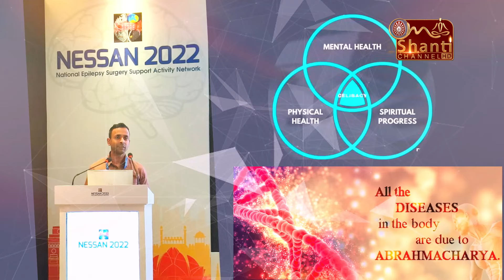आध्यात्मिकता सही फैसला लेने में कैसे उपयोगी है | Dr. Swapan Gupta | Muskaan | Ep-51 | GWS